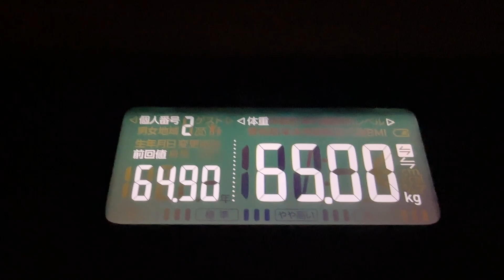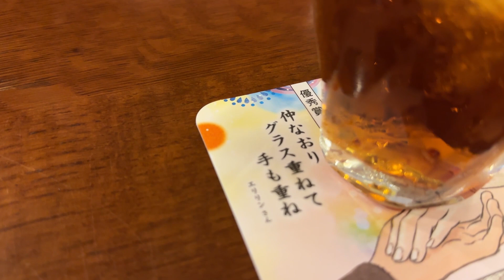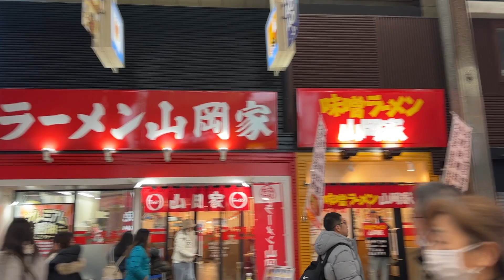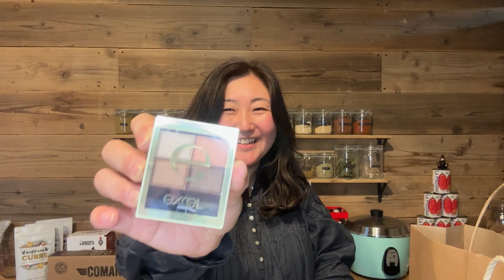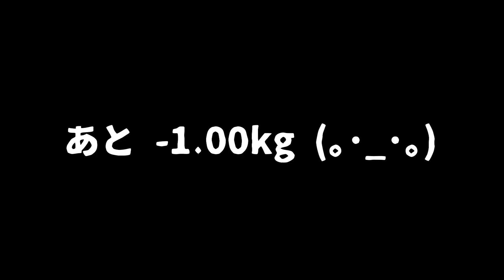【 食生活 VLOG 】1年ぶりの美容室！！やっぱりアズアズにお任せすれば間違いない！！！ ｜アラフィフ・ダイエット